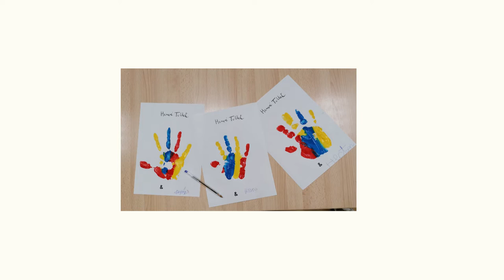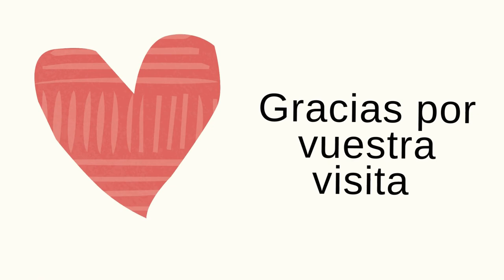Hervé Tullet IES Pirámide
El universo creativo de Hervé Tullet aplicado a personas con capacidades diversas del IES Piramide.